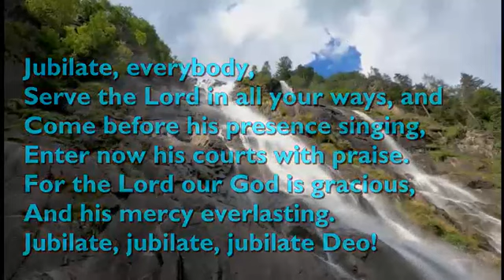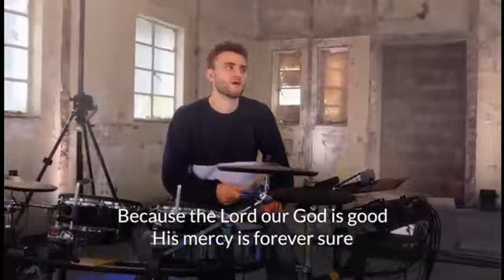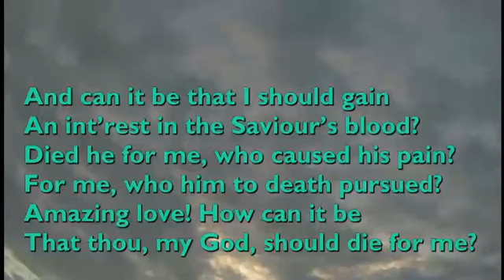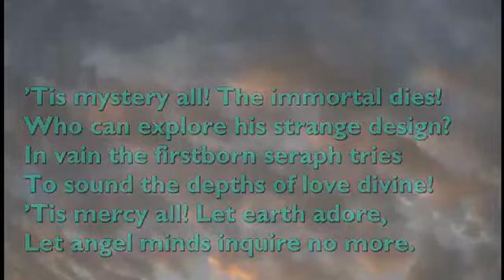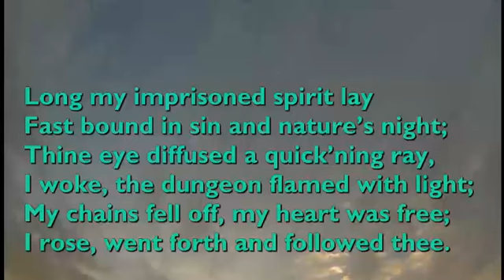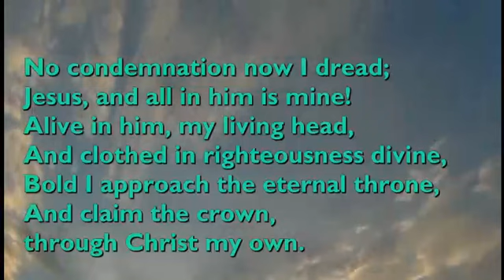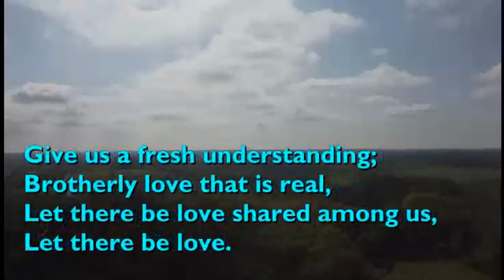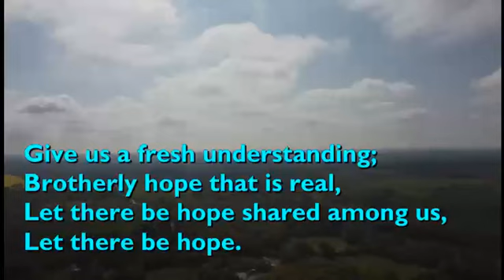Presbyterian Church Port Alfred Sunday Service Rev. Christel Erasmus 12 March 2023.